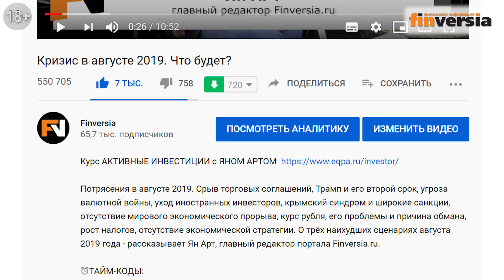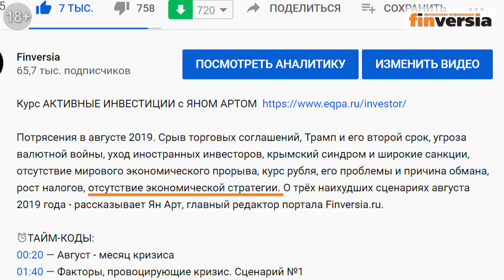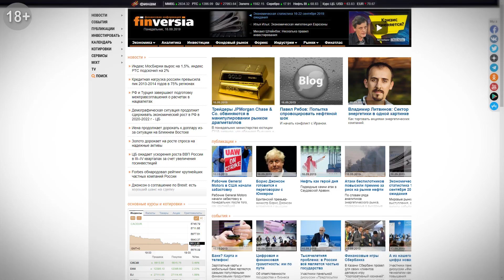Август 2020: новый кризис, конец нефти, доллар по 100 рублей?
Август традиционно считается месяцем потрясений в России. В этом году «месяц риска» накладывается на пандемию коронавируса и мировой экономический кризис. Что может случится в конце лета-начале осени 2020 года? Зоны рисков - обрушение рубля, катастрофа на рынке труда, мировая война в экономике и торговле, закат эпохи нефти и газа, второе дно или обрушение мировой экономики, банкротство криптовалют.
О возможных рисках - главный редактор Finversia.ru Ян Арт.

ПРЕДЛОЖЕНИЯ ДЛЯ НАШИХ ЗРИТЕЛЕЙ:

📌КУРСЫ И ВЕБИНАРЫ:
➛ОСНОВЫ АКТИВНЫХ ЧАСТНЫХ ИНВЕСТИЦИЙ – 12 ЧАСОВ АВТОРСКИХ ВИДЕОМАТЕРИАЛОВ ЯНА АРТА для зрителей канала и участников вебинара «Частные инвестиции 2020: Планы на лето»